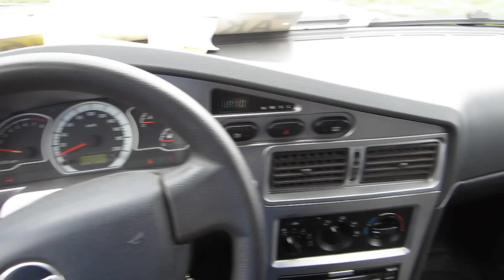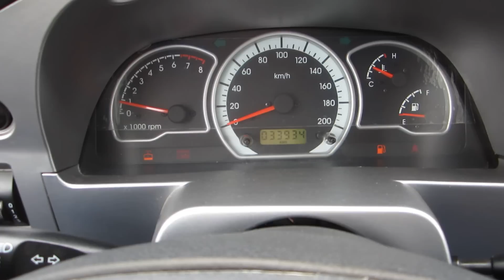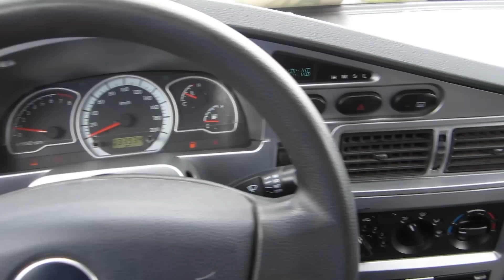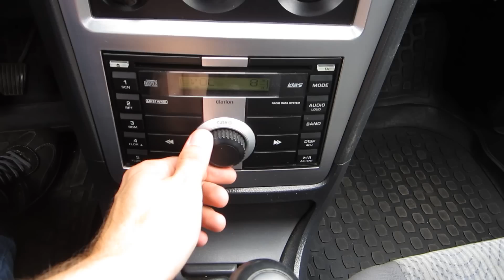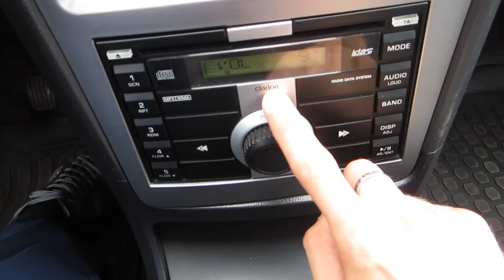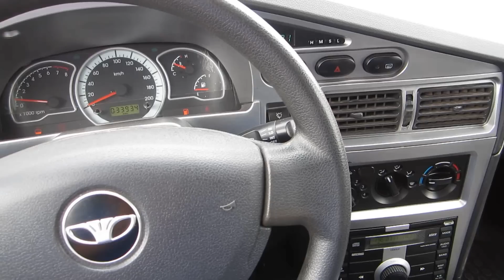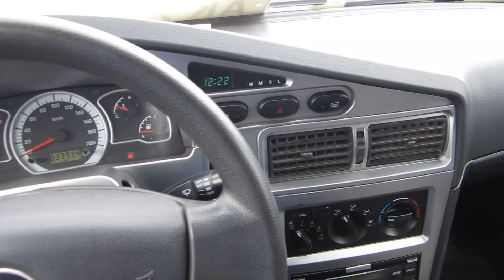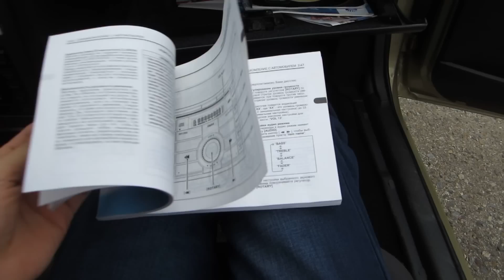2010 Дэу Нексия. Обзор (интерьер, экстерьер).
2010 Дэу Нексия. Обзор (интерьер, экстерьер, двигатель).